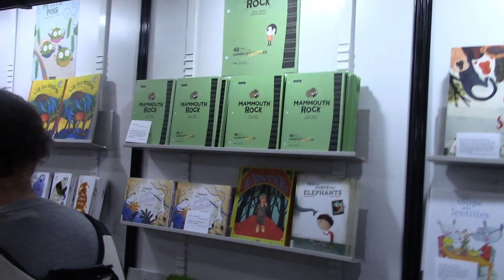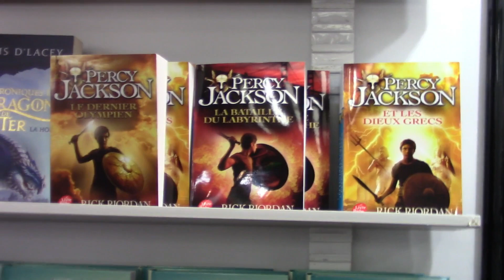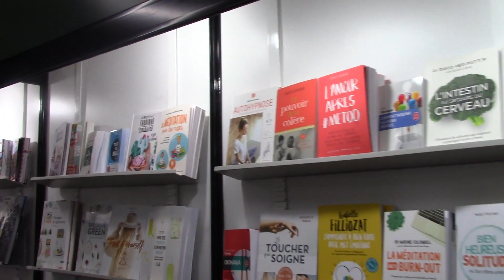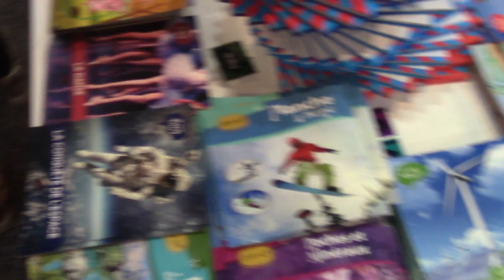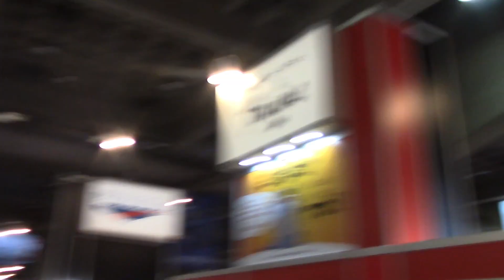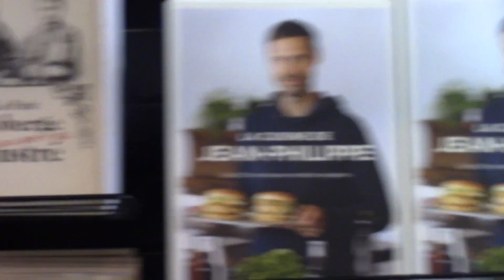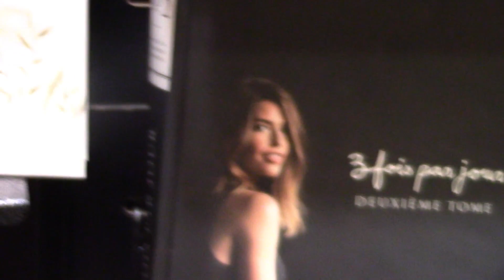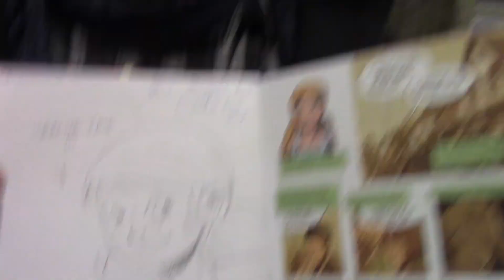Readers only!? | Salon du Livre 2018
The gang is visiting the 2018 Book Salon in Montreal.